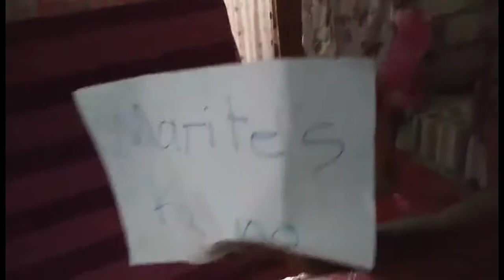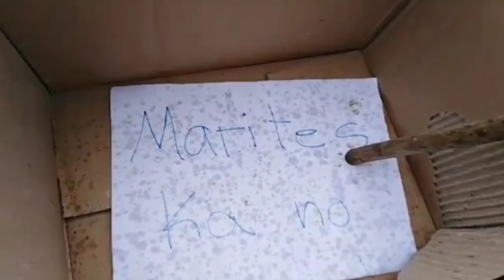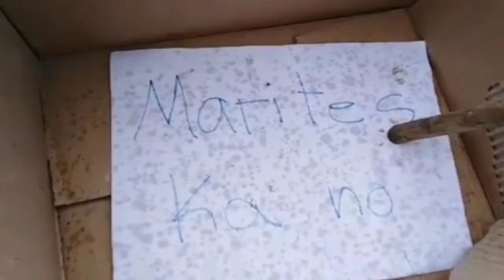May nakita sa kahon ano kaya ang nasa loob ..( Totzkieee Tv Official)